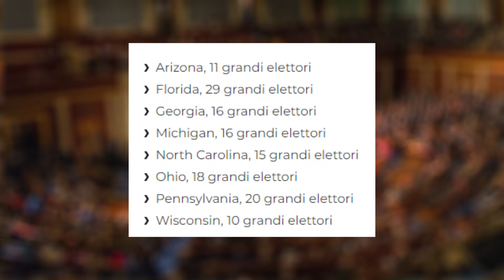ELEZIONI USA: CHI HA VINTO?